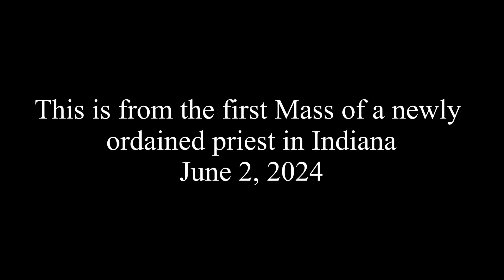First Mass in Indiana, June 2, 2024, a spiritual miracle in the heart of a new priest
St. Vincent de Paul Parish - Fort Wayne, Indiana